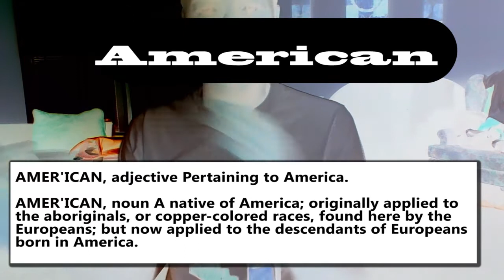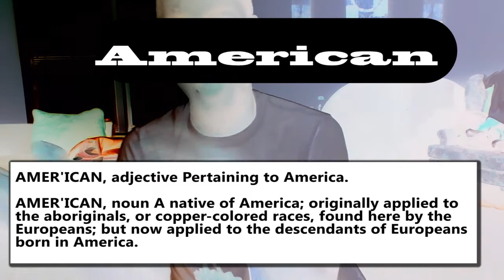White Athletes Don't Care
Freedom Fighter216 Goes off on Tom Brady, Charles Barkley, And more...